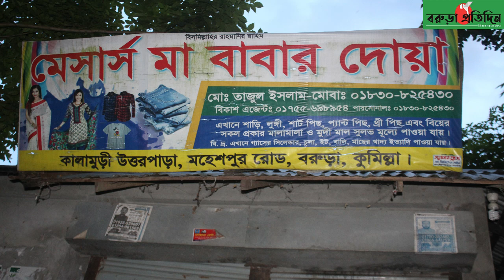বরুড়া খোশবাস দঃ ইউনিয়নের কালামুড়ীতে হামলায় দোকানপাট ও বসতঘর ভাংচুর